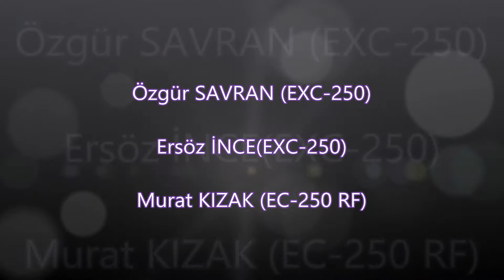EnduroGaraj/İZMİR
17 Ekim 2013 Nif